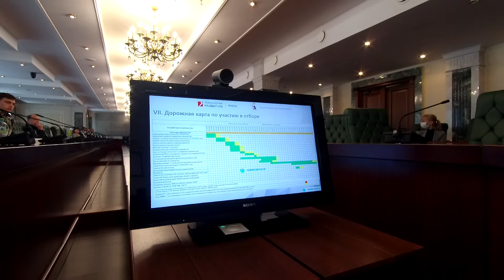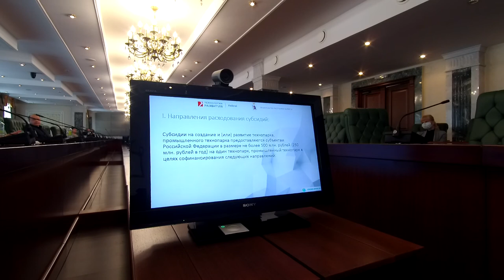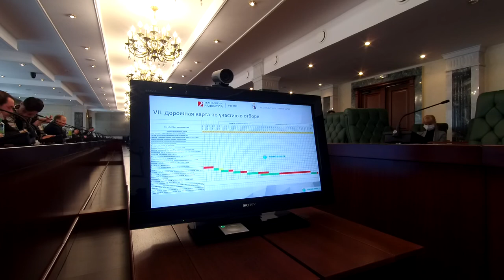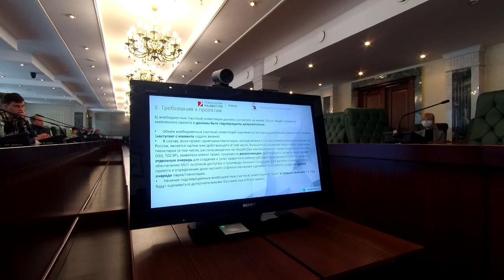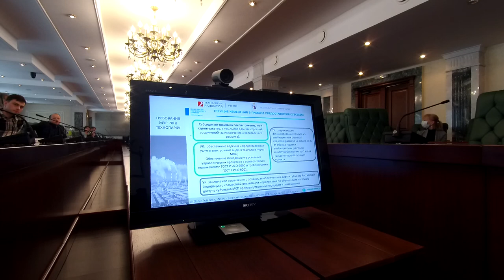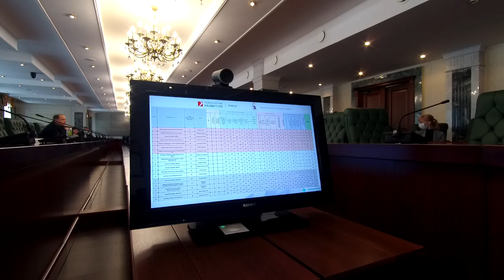Технопарк: как получить бюджетные инвестиции #9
25 февраля в г. Йошкар-ола провели семинар "Повышение инновационной и инвестиционной привлекательности региона за счёт создания промышленных технопарков с привлечением мер государственной поддержки. Требования ППРФ 316, 1863 к промышленным технопаркам"

Блок 1: Повышение инновационной и инвестиционной привлекательности региона за счёт создания промышленных технопарков
- этапы развития технопарков на территории Российской Федерации
- модели технопарков
- особенности промышленных технопарков

Блок 2: Включение промышленного технопарка в реестр Минпромторга России в соответствии с требованиями постановления Правительства Российской Федерации от 27 декабря 2019 г. №1863 «О промышленных технопарках и управляющих компаниях промышленных технопарков»
- требования к площадке промышленного технопарка
- требования к управляющей компании промышленного технопарка
- требования к резидентам промышленного технопарка
- требования к технологической инфраструктуре промышленного технопарка
- требования к формированию пакета документов для аккредитации промышленного технопарка в Минпромторге России
- дорожная карта по аккредитации промышленного технопарка в Минпромторге России

Блок 3: Привлечение меры государственной поддержки на создание промышленного технопарка согласно постановлению Правительства Российской Федерации от 15 апреля 2014 г. №316 «Об утверждении государственной программы Российской Федерации «Экономическое развитие и инновационная экономика»
- особенности предоставления субсидии в рамках меры государственной поддержки (направления использования субсидии, критерии отбора)
- требования к заявке (состав пакета документов)
- дорожная карта по участию в отборе
- примеры поддержанных проектов в рамках меры государственной поддержки